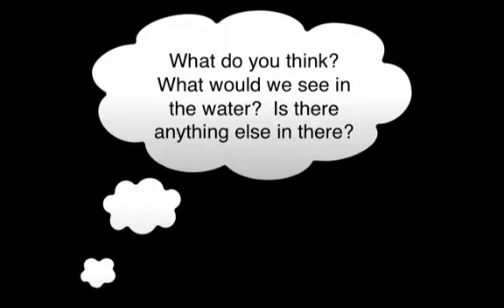Unit 4 Qu 1